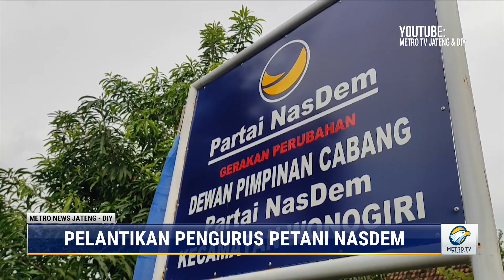Pelantikan Pengurus Petani Nasdem Wonogiri